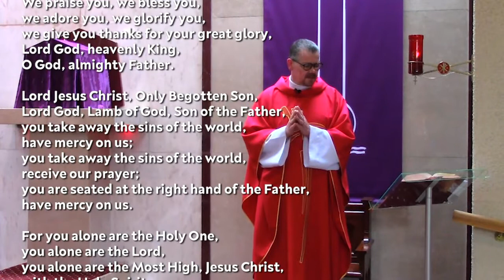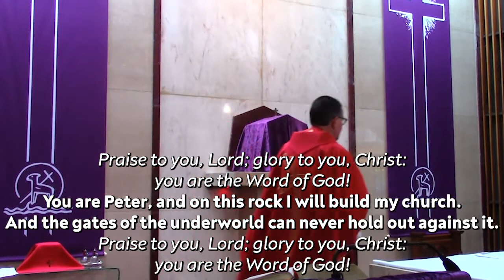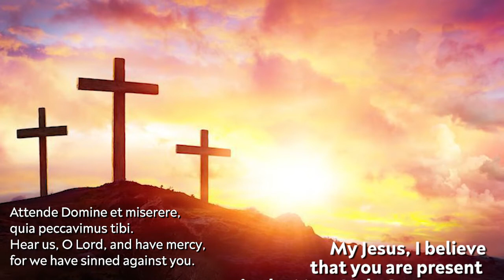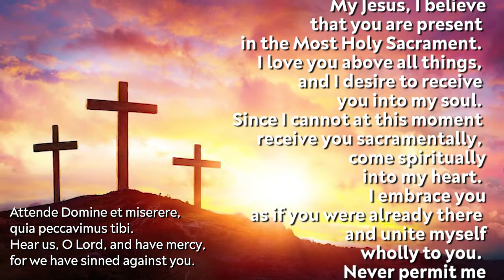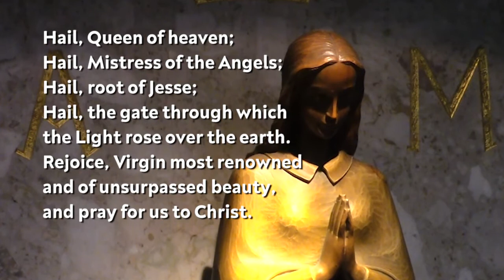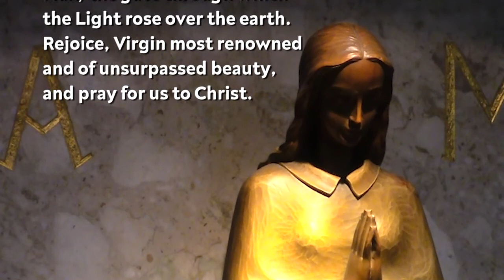Holy Mass - Monday 22nd February 2021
Mass for the Feast of The Chair of Saint Peter, Apostle.